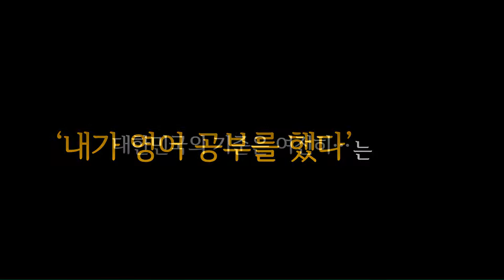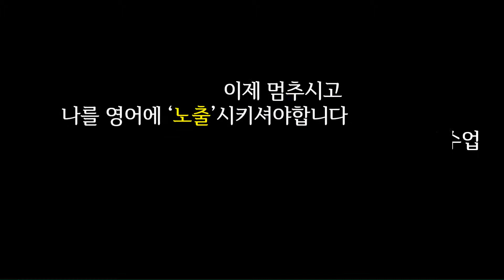당신이 영어를 못하는 진짜 이유, promo2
좋은영어습관에서 당신의 영어 문제에 해법을 제시합니다.
잘 보시고, 블로그에 방문하셔서 무료로 영어 공부하세요!